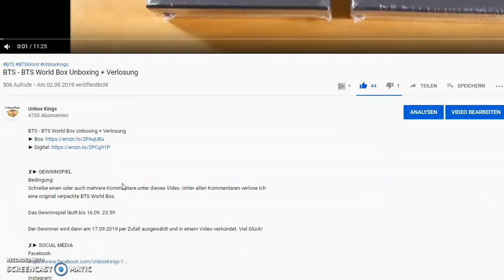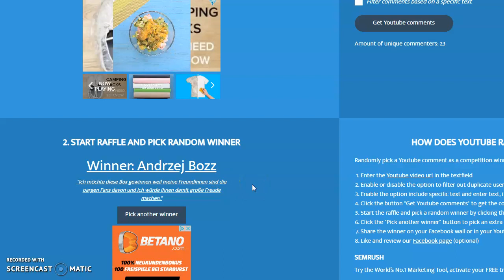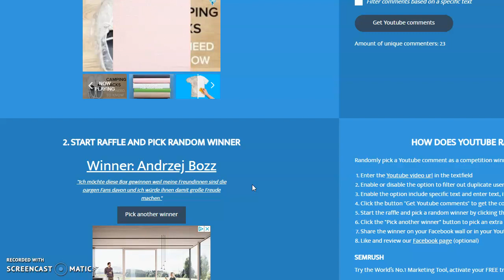BTS - BTS World Box Gewinnspiel Auflösung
Der Gewinner des Gewinnspiels ist: Andrzej Bozz.

Bitte melde Dich bei mir (Facebook, Instagram oder per eMail)

Danke an alle, die an dem Gewinnspiel teilgenommen haben - das nächste Gewinnspiel startet in Kürze (=